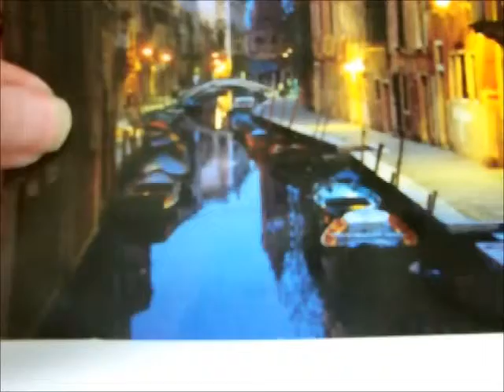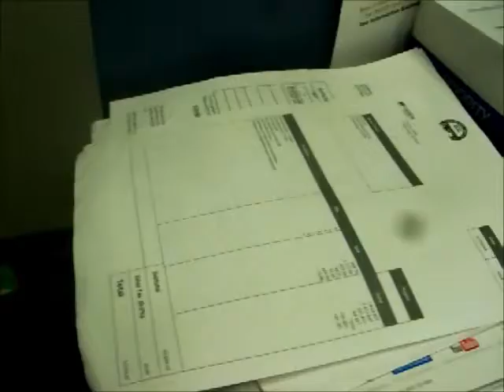ExpressRx 10/29/2014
Cleaning up.